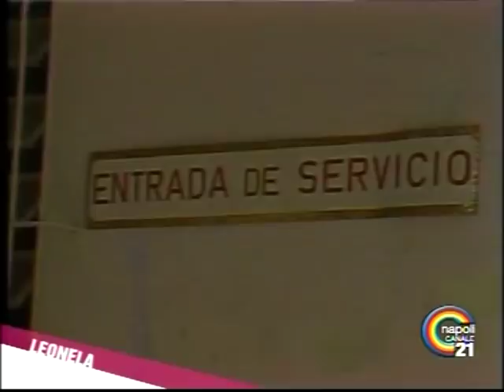Leonela (1984) - 58.a puntata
- Joaquin muore nello scontro a fuoco con la Polizia
- durante la sparatoria Patty parla al telefono con Manaue
- Pedro Luis salva Patty da Otto
- Pedro Luis apprende da Leonela che non si sposa più con Alfredo